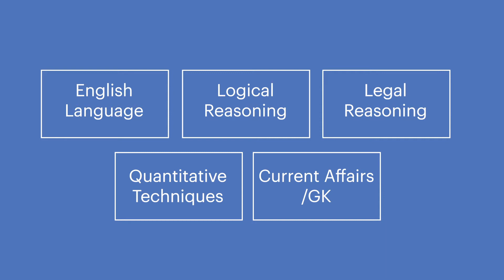Why reading NEWSpaper daily is important ?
Why reading a newspaper daily should be the most important activity in your CLAT prep journey ?
In this video, you will get to know the many benefits of reading newspaper especially for CLAT aspirants. Newspaper reading is the best tool for helping students in all the sections of CLAT - Current Affairs, Logical Reasoning, Legal Reasoning, English language and also the Quantitative Techniques. Watch the video to discover how and let us know what you feel about it.

00:00 Need of Newspaper
01:07 English Language
01:26 Logical Reasoning
01:39 Legal Reasoning
02:04 Quantitative Techniques
02:36 Current Affairs/GK
02:50 Daily News Summary